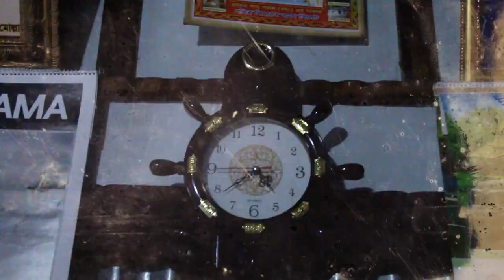bibaho part 01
Mamun Mollah’s wedding ceremony - 03/05/2019